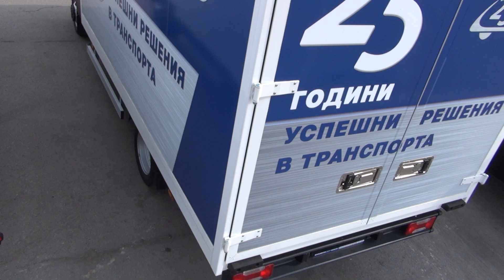Iveco Daily 35-160 Lorry Truck (2018) Exterior and Interior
2018 Iveco Daily 35-160 Lorry Truck seen from outside and inside. Special conversion for cargo.